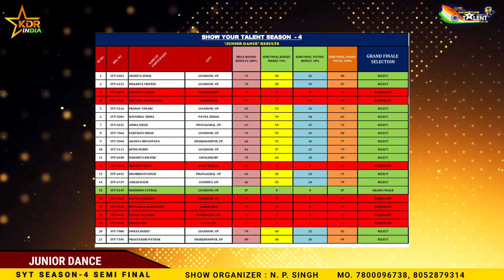Show Your Talent Season-4 | Semi Final Results - Navratri Special Dance Competition | KDR INDIA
ShowYourTalent Season - 4 India’s Biggest Online Show टैलेंट छुपेगा नहीं अब इंडिया को Online Show में दिखेगा हुनर_आपका_मंच_हमारा_बनाओ_अपनी_पहचान SemiFinal Round navratrispecial Voting Results 👇🏻
Voting Start Date : 2 October, 2024 - Time - 5:00 PM
Last Date : 8 October, 2024 - Time - 5:00 PM

Judgment: 30% marks based on YouTube voting: views, likes, shares, comments subscribes and 70% marks will be judged by the jury member

Paticipaint Name : DAKSHITA KHATRI - GWALIOR MP
Talent : DANCE
Category : JUNIOR

Wild Card Entry Open for -  Singing, Dancing , Modeling & any other talent ( NO AGE LIMITS )
Send your details : Name , Age , Address , Your Talent Video & 5 photos.

Show Organizer: Narendra Pratap Singh "Krishna Sir"
Choreographer / Filmmaker / Founder of KDR India